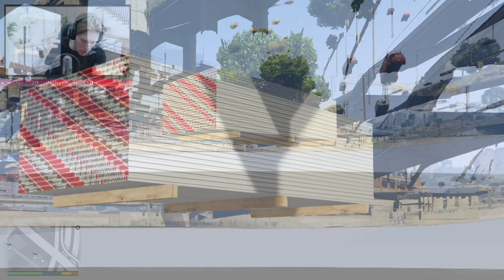15 ERRORI su GTA 5 ITA CHE NON CONOSCEVI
15 ERRORI su GTA 5 ITA CHE NON CONOSCEVI

►Starring by :

♠ Franklin Clinton
♠ Tutti

Grazie ❤🍷❤